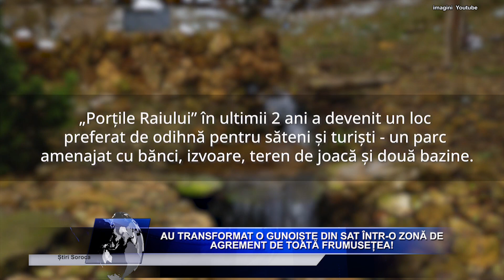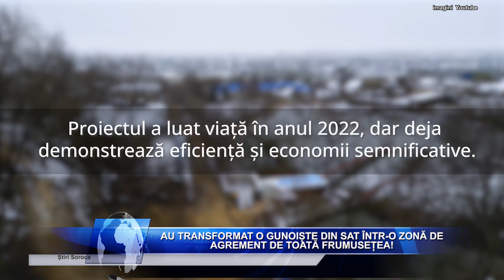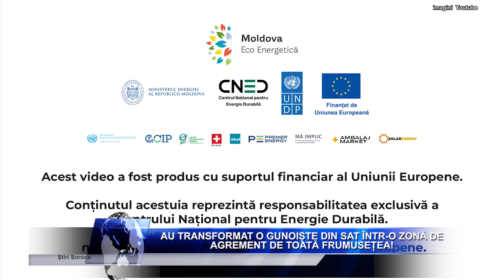Au transformat o gunoiște din sat într o zonă de agrement de toată frumusețea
Locuitorii satului Căplani din raionul Ștefan Vodă și-au unit eforturile pentru a deschide „Porțile Raiului” - un centru turistic care acum e cartea de vizită a  satului. Au explorat potențialul unor izvoare istorice descoperite în anii 1450, care au fost lăsate de izbeliște ani la rând. Curățarea zonei a permis amenajarea unui parc de odihnă cu bănci, teren de joacă și două bazine cu apă caldă. Astfel, zona a devenit rapid un loc de întâlnire pentru săteni și un punct de atracție pentru vizitatori străini.